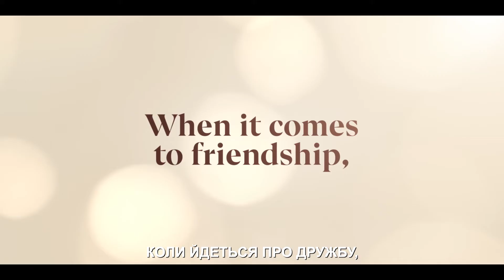Провулок Світлячків. Сезон 2 | Офіційний український трейлер | Netflix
Сезон 2, частина 1 виходить 2 грудня.
 Кейт і Таллі — найкращі подруги ще з підліткового віку. Їм уже під 40, однак вони й досі підтримують одна одну і в горі, і в радощах.